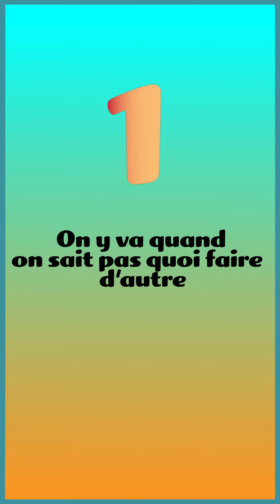5 idées reçues sur l'université - Story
On a demandé aux étudiants de l'UBO quelles étaient selon eux les idées reçues sur l'université.